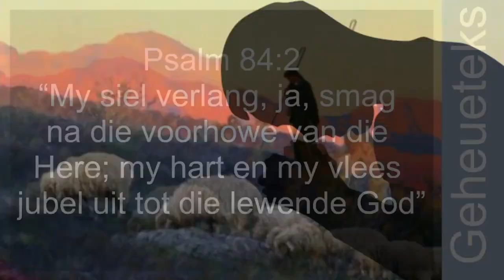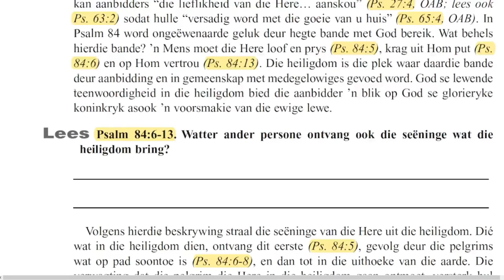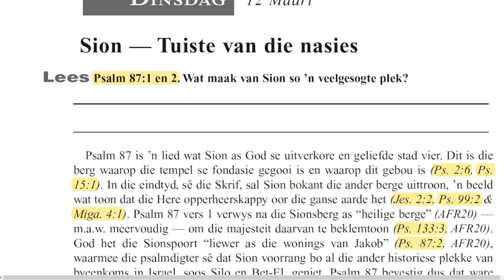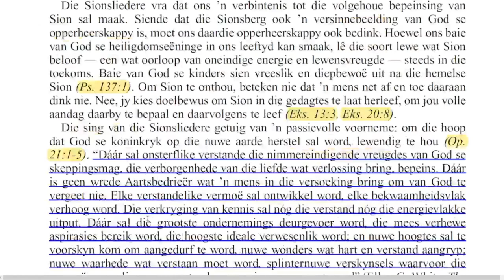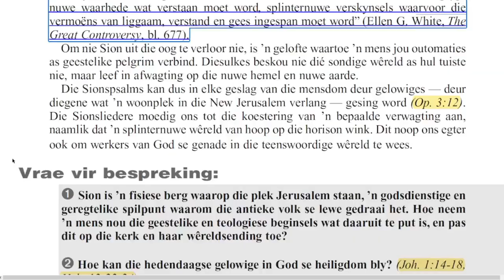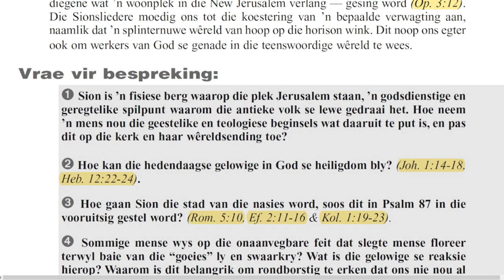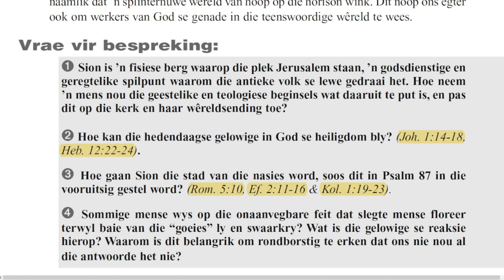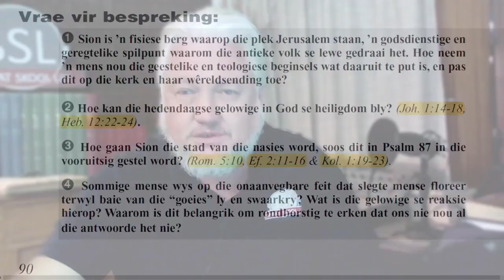Vrydag 15 Maart - Vrae vir bespreking.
Les 11  - Die verlange na God in Sion
09 tot 15 Maart

Aanbieder: David Kühn